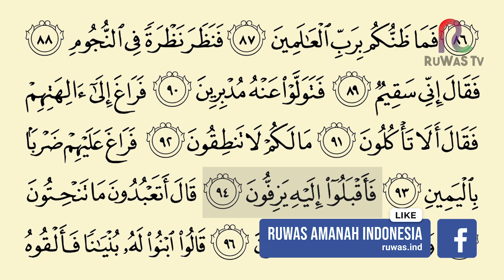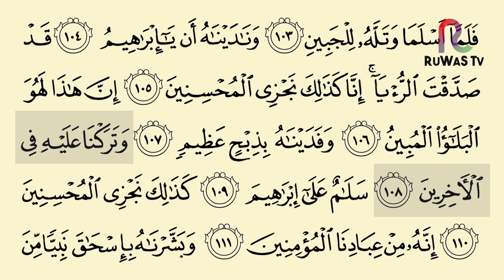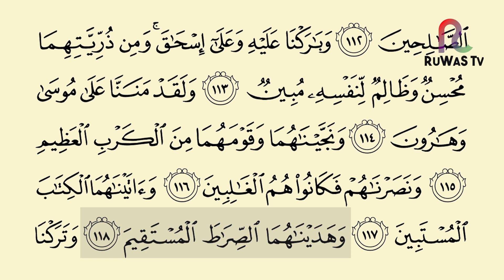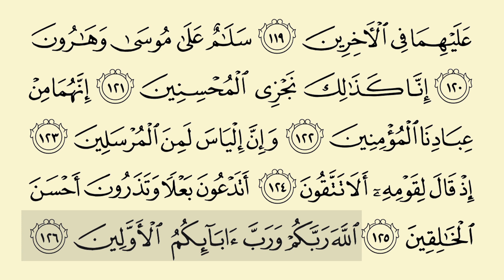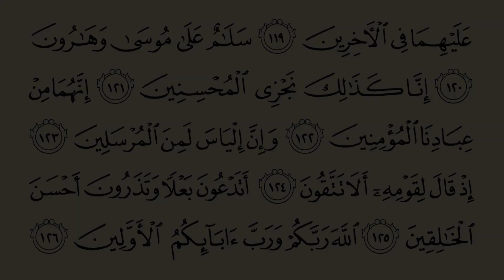SHDH - Juz 23 Halaman 449-450